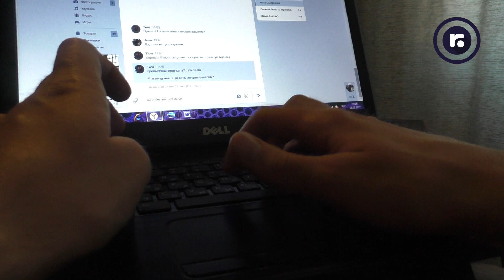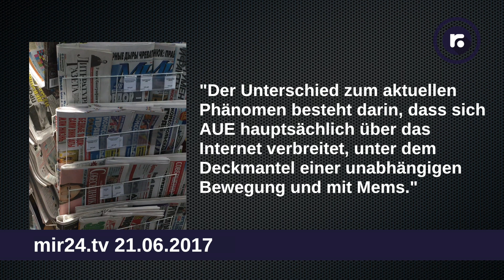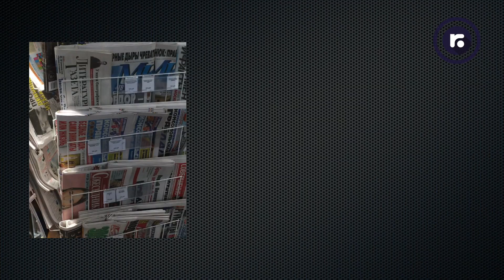Neue Teenager-Russenmafia: AUE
In Russland wurde eine kriminelle Subkultur jetzt als extremistische Vereinigung eingestuft, die in Deutschland weitgehend unbekannt ist und vor allem Mitglieder im Teenageralter hat: AUE.

AUE pflegt online und offline einen romantisierten Kult um einen "Bund der Diebe" als Gegenpol zur staatlichen Macht. Die Ziele sind jedoch unpolitisch und beschränken sich bei den kriminellen Handlungen nicht nur auf Diebstähle und Kleindelikte - auch richtiges Verbrechen gehört zum Repertoire der Vereinigung. Anna Smirnowa berichtet für Euch aus Sankt Petersburg über AUE, die neue Nachwuchs-Online-Russenmafia, einem Trend übrigens, der sich erst in den letzten Jahren von Russisch Fernost über Sibirien landesweit ausgebreitet hat.